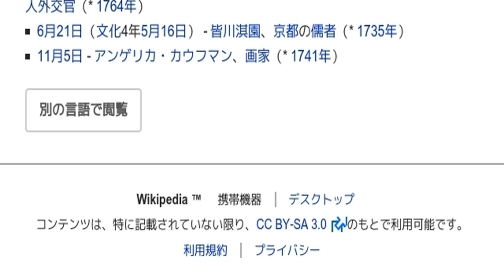「1807年」とは ウィキ動画